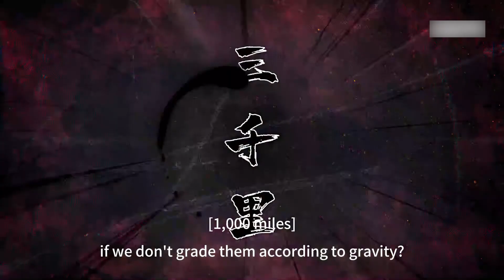李餅根據在金吾衛得到的線索誤入胡肆角鬥場，得一神祕面具 | 大理寺少卿遊【歡迎訂閱小七古裝劇場】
【剧情简介】唐宮夜宴，受女皇賞識李餅被任命為大理寺少卿。大理寺中陳拾、王七、阿裡巴巴、崔倍和孫豹一眾人在新任少卿白貓李餅的帶領下，撥開神都層層迷霧，在相互扶持中向命運反抗，堅守內心正義。